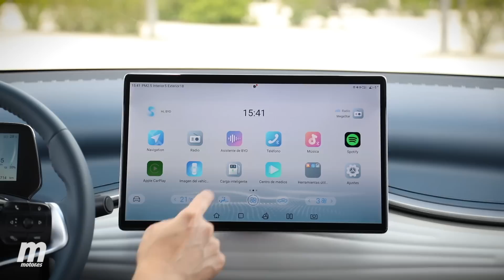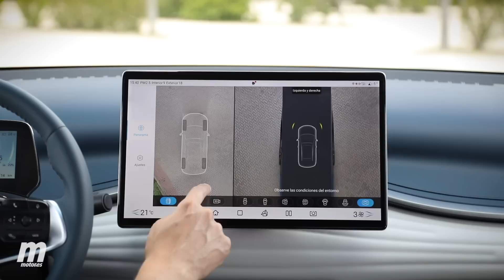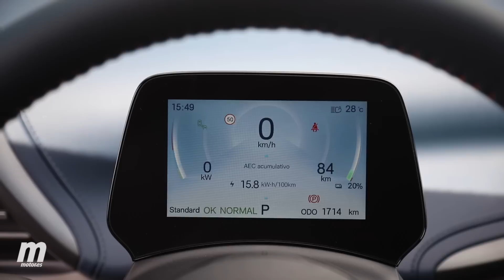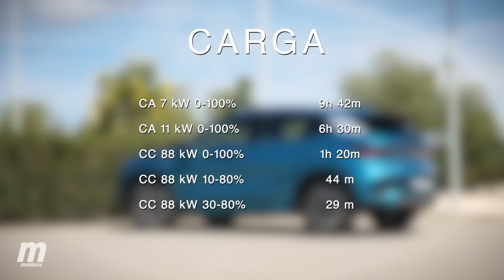¿ES EL MEJOR? ⚠️ BYD ATTO 3 | Prueba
Óscar Magro nos trae una prueba del BYD Atto 3, el nuevo SUV compacto de la marca que más coches enchufables vende en todo el mundo. BYD es aún una relativa desconocida en España, pero cuidado, porque además son el segundo fabricante mundial de baterías para coches eléctricos. Una marca de referencia, y nuestro compañero nos cuenta al detalle sobre ella y este producto en su completa prueba del BYD Atto 3.